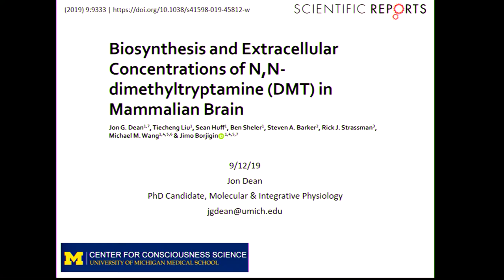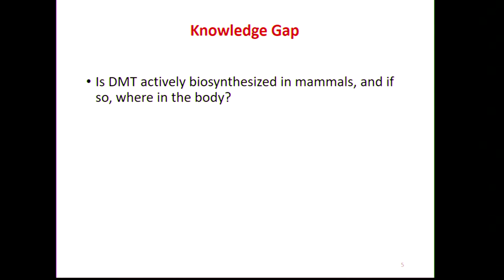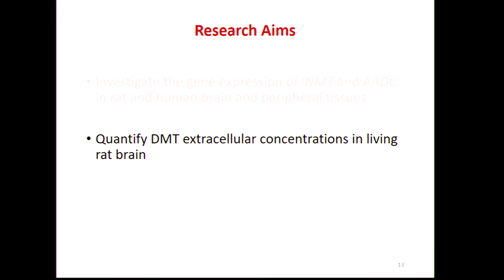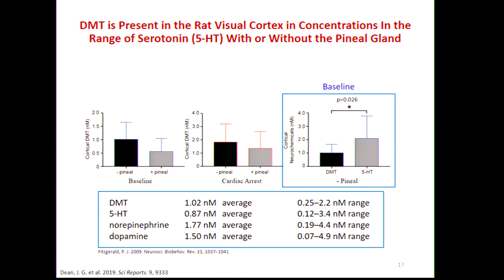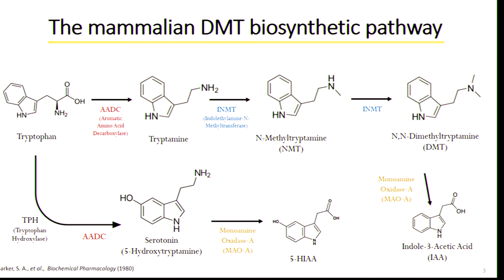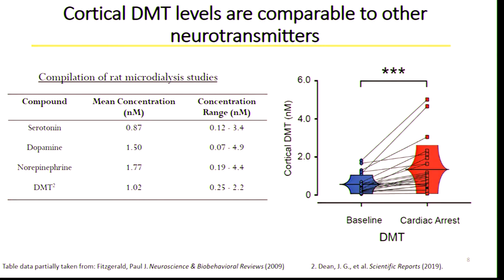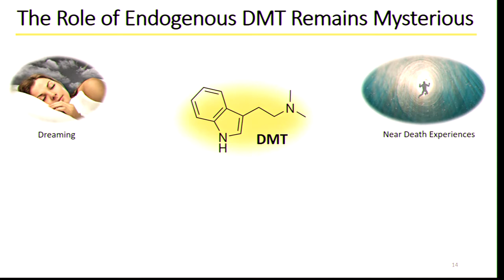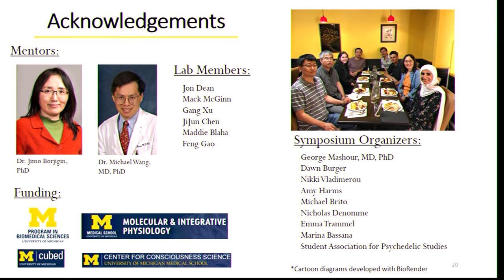UMich Psychedelic Neuroscience & Therapy Symposium - Part 7 - Jon Dean, Nicolas Glynos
Graduate students from the University of Michigan talk about endogenous DMT work being done in the lab of Dr. Jimo Borjigin

Jon Dean - Biosynthesis and Extracellular Concentrations of N,N-Dimethyltryptamine (DMT) in Mammalian Brain

Nicolas Glynos - Endogenous N,N-Dimethyltryptamine (DMT): What do we Know? Where are we Going?